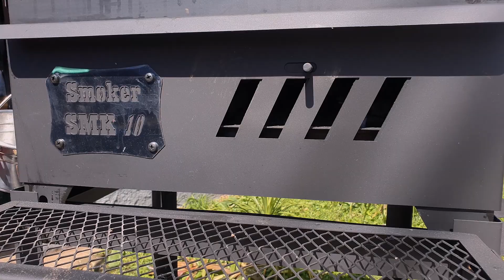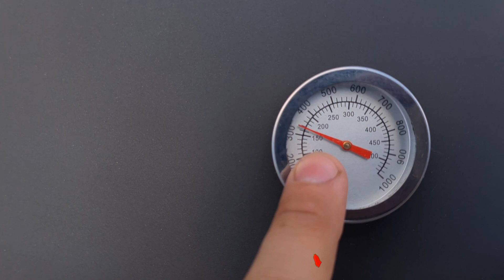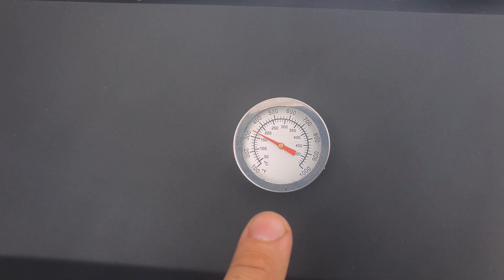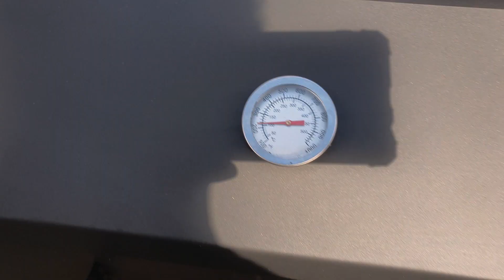EXPLOSÃO DE BACON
Pernil moído enrolado na trança de bacon, recheado com provolone, temperado com dry rub e molho barbecue e ainda defumado! É realmente uma explosão de sabor!!